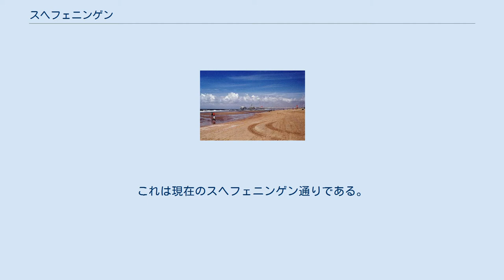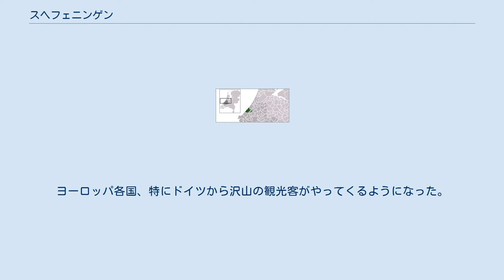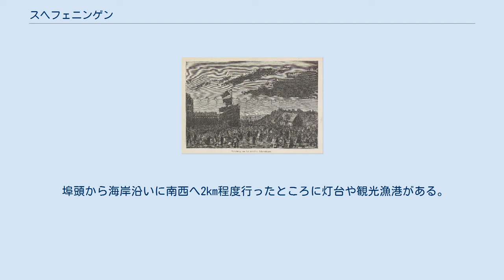スヘフェニンゲン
スヘフェニンゲン（蘭: Scheveningenスヘーヴェニンゲン）は、オランダの南ホラント州のデン・ハーグ基礎自治体に8つある地区のうちの一つで、北海に面している。
 デン・ハーグ中心部から約6km北西にあり、長い砂浜と観光漁港のあるリゾート地である。
 歴史資料に初めてこの地が登場するのは1280年で、主に漁業を収入源としていたアングロ・サクソン人（またはスカンジナビア人）が居住していたと言われている。
 クールハウス・ホテル 1653年7月31日には、第一次英蘭戦争のスヘフェニンゲンの海戦が行われている。
1663年には、デン・ハーグ中心部との間の道路が作られた。
これは現在のスヘフェニンゲン通りである。
 1818年に、ヤコブ・プロンクが浴場を開設したことが、この地がリゾート地となった始まりと言われている。
ヨーロッパ各国、特にドイツから沢山の観光客がやってくるようになった。
 『スヘフェニンゲンのイルミネーション』 D.ヴィエルジュ画 (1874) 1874年5月19日には、オランダ総督 ウィレム3世が自身の治世25周年に当地を訪れ、海岸にはかがり火が灯された。
 1886年には、地域のシンボル的な建物となるクールハウス・ホテルが建てられた。
 1892年には、国際スケート連盟がこの地で創設された。
 観光案内所（VVV）は、トラムまたはバスのクールハウス停留所下車。
 クールハウス停留所と海岸の間にはクールハウス・ホテルが建っている。
この建物は埠頭と共にスヘフェニンゲンのランドマークとなっている。
 海岸は夏場に海水浴客で賑わう。
また、海岸沿いにはシーフードを食べさせるレストランやホテル等が並んでいる。
 埠頭から1km程度北東に行ったところにはヌーディストのためのビーチがある。
 埠頭から海岸沿いに南西へ2km程度行ったところに灯台や観光漁港がある。
 スヘフェニンゲンからデン・ハーグへ少し戻ったところに、オランダの名所を25分の1のミニチュアにまとめたマドローダムがある。
 『スヘフェニンゲンの海の眺め』 ファン・ゴッホ画 (1882)